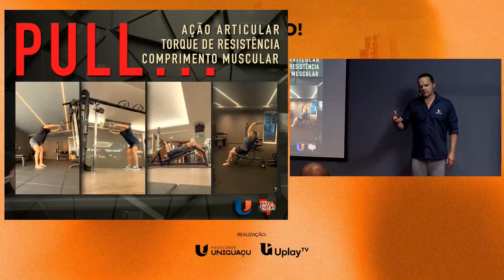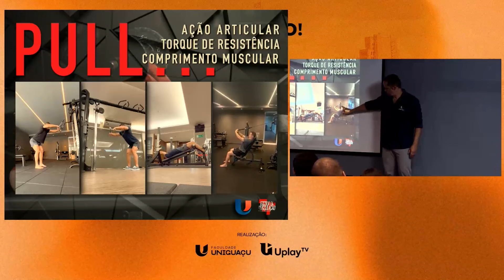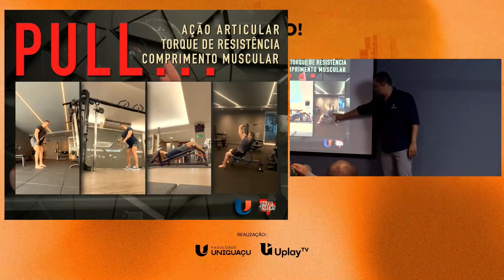Saiba qual a diferença entre o pulldown e pullover - Dr. Thiago Trindade - Faculdade UNIGUAÇU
UplayGO! 5º Meeting de Cinesiologia e Biomecânica - Thiago Trindade.